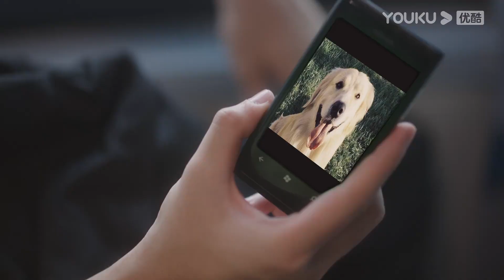ENGSUB 超粘人！苏在在想成为张陆让理想型，没想到他已经有伴侣？|【当我飞奔向你 When I Fly Towards You】| 周翊然/张淼怡/边天扬 | 校园爱情片 | 优酷YOUKU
★以下地区观看正片请移步优酷国际版APP：泰国、印度尼西亚、越南、马来西亚、新加坡、菲律宾、中国香港、中国澳门、中国台湾。欢迎下载优酷国际版APP，不管您所处何地都能享受《当我飞奔向你》全集噢，加入优酷国际版APP会员，更能抢先观看更多会员集数！

★APP会员更新时间：首更5集，连更11天，之后每天18:00（UTC+8）抢先看2集
★非会员更新时间：首更1集，连更11天，之后每周二至周五18:00（UTC+8）更新1集
★主演：周翊然/张淼怡/边天扬/姜之南/郭喆
★集数：24集

【当我飞奔向你 When I Fly Towards You】高中开学第一天，对新朋友的花痴表现出不屑一顾的苏在在遇到高冷男神张陆让的那一瞬间就被即刻打脸。苏在在从此变身为张陆让身后的跟屁虫，而这个看起来成绩优秀的张陆让，却是一个自信包裹着自卑的“矛盾体”。十几年来，张陆让的人生像是生活在厚厚的壳里，总是拒人于千里之外，但在遇到苏在在后，张陆让的“厚壳”人生才终于透出光来，两人的相识为彼此的人生带来了奇妙的化学反应。

00:00 The International Website youku.tv is now available!
02:00 Download YOUKU International APP to get early access to the full show